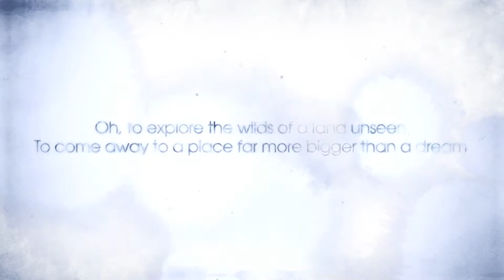Child of Light Lemuria Trailer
The Black Queen has stolen the Sun, the Moon and the Stars. You play as Aurora, a young princess with a pure heart whose soul is brought to the kingdom of Lemuria. Embark on a quest to recapture the three sources of light, defeat the Black Queen and restore the kingdom of Lemuria.

Child of Light is due to be released April 30, 2014 on PlayStation 4, Xbox One, Wii U, PlayStation 3, Xbox 360, PC.